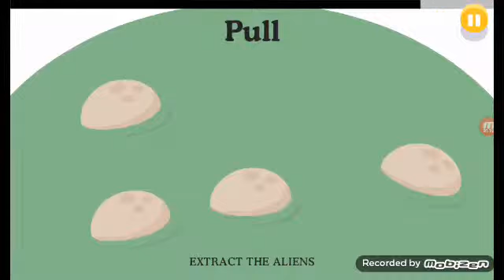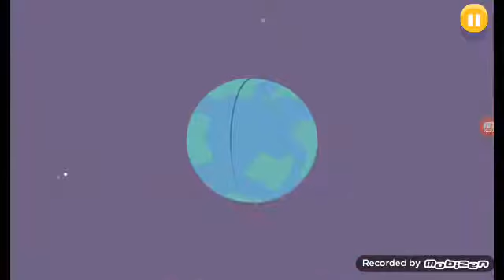Dumb ways to die is back!!